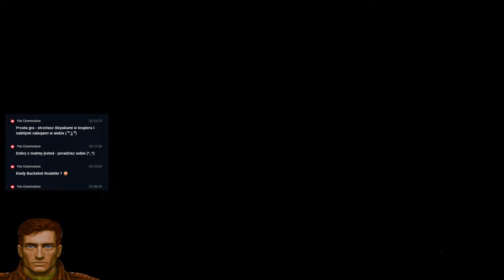Wing Commander Privateer - ENG/PL - Part 2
Wing Commander: Privateer is an adventure space trading and combat simulator computer game released by Origin Systems in September 1993. Privateer and its storyline is part of the Wing Commander series. The player takes the role of Grayson Burrows, a "privateer" who travels through the Gemini Sector, one of many sectors in the Wing Commander universe. Unlike Wing Commander, the player is no longer a navy pilot, but a freelancer who can choose to be a pirate, a merchant, a mercenary or any of the above in some combination. The player may follow the built-in plot but is free to adventure on his own, even after the plot has been completed.